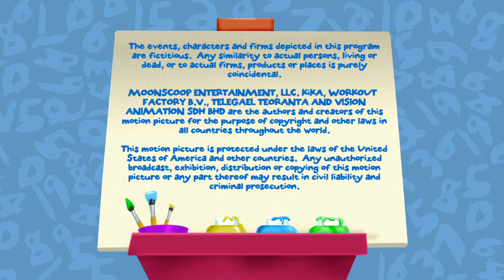Chloe's Closet: Faster Than A Speeding Ostrich - Full Episode (Series 2 Episode 10)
It's a very special day in Serengeti: Master and Miss Giraffe are getting married. Chloe and her friends join in and help make it a very special day for another one of Serengeti's animals.